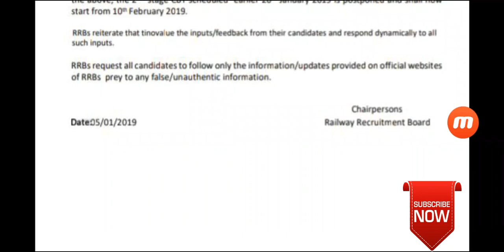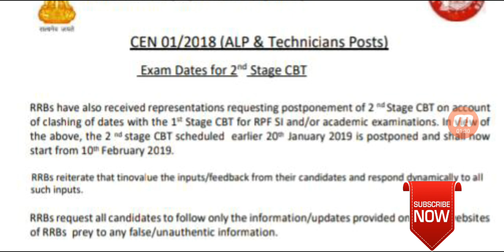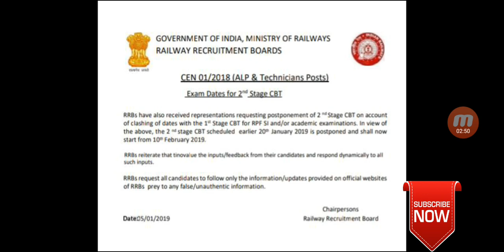ALP TECHNICIAN EXAM POSTPOND NOTICE 5-01-2019, NEXT EXAM FEB10 2019, Official Notice.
ONLINE ख़रीदे

👉🇨🇮SSC GD 2018 BOOK ONLINE ख़रीदे

👉🇨🇮Kiran’s Railway RPF/RPSF Constable and Si Male/female Online Exam Practice